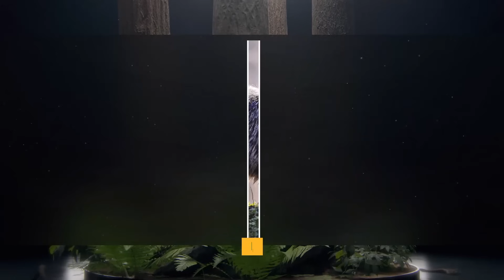Животные-чужаки устроили экологическую катастрофу: енот-полоскун, енотовидная собака и даже зубр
Пришельцы среди нас. Беспокойные гости. Енот-полоскун, енотовидная собака и зубр.
Мы познакомим зрителей сразу с тремя животными-чужаками, живущими в одном ареале. Они прибыли к нам из разных мест, но каждый гость стал вести себя в новой среде обитания по-своему. Кто-то стал опасным вселенцем. Другие гости сумели обжиться на новом месте и не доставляют особых экологических проблем. Но от этого животные не перестали быть потенциально опасными чужаками. Ну а кто-то из пришельцев стал почётным гостем, и учёные делают всё, чтобы они сумели обжиться и закрепиться в новых местах обитания. Енот, енотовидная собака и зубр — три пришельца, на которых мы реагируем по-разному.